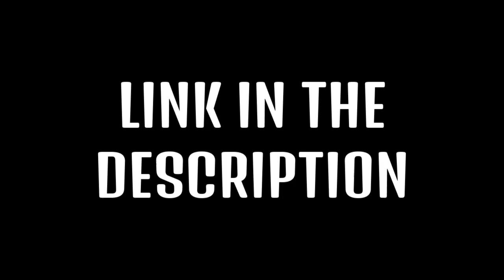The Flintstones Featuring Big Barney